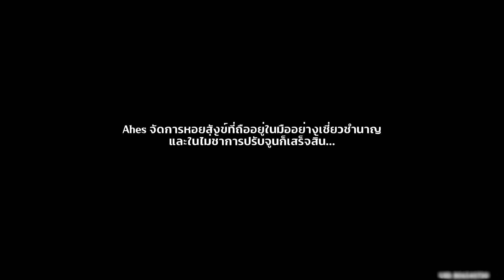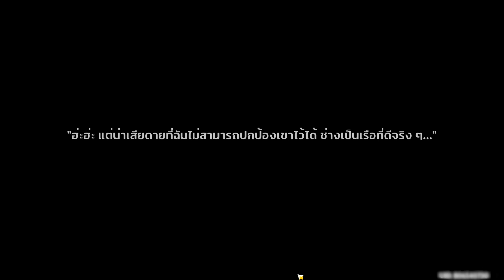เควสต์โลก Fontaine | เงาเรือผู้โดดเดี่ยว